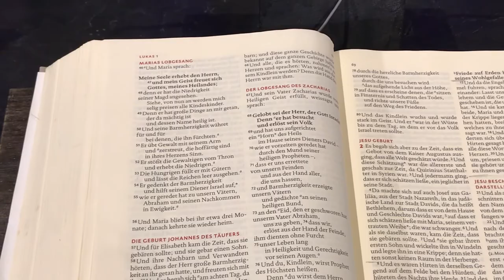Maria und Joseph on Tour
Der vierteadvent wird himmlisch. mariaundjosef lassen sich in der wunderschönen Friedrich-von-Bodelschwingh-Kirche im Musiker*innenviertel in Lübeck-St. Lorenz-Nord von himmlischen Klängen zum Thema "O Heiland reiß die Himmel auf" verzaubern.
Himmel - Wann reißt für uns der Himmel auf? Am Heiligen Abend? Beim Spazieren am Meer? Beim Tanzen durch die Nacht?

Orgel: Rebecca Poesch
Melodie zu EG 7 "O Heiland, reiß die Himmel auf": Köln 1638 & Augsburg 1666
Kamera & Schnitt: Nelli Fur & Tim Papenfuß

Schreibt eure Gedanken, Ideen und Erfahrungen gern in die Kommentare!

Gebet
Vielleicht ist dein Himmel ein Kleid, Gott
in das wir hinein schlüpfen wie in eine zweite Haut
Vielleicht wartest du am Ufer des Sees
in den wir mutig springen müssen
Vielleicht hast du längst ein Zimmer bereitet
in deinem Haus
und wir wechseln nichts weiter als die Räume
Bleib bei uns
amen
(Aus: Niemeyer/Lemme, Brot und Liebe. Wie man Gott nach Hause holt, Kreuz Verlag, Freiburg im Breisgau 2013, S. 189)